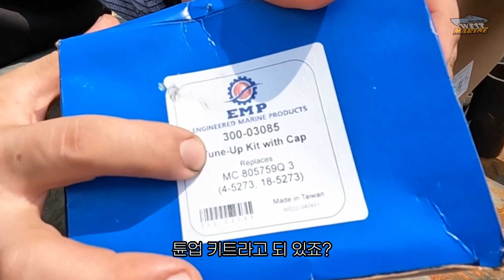배고남 TV- 주말 전국출장기~ 태안,군산 Mercruiser Alpha 쉬프트케이블 교환, 가솔린엔진 튠업(Tune-up), 동파방지 플러그 부식 수리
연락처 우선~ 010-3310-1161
선내기, 스턴드라이브 전문 웨스트마린 대표 한승윤

배고남의 전국출장투어 입니다.
태안, 군산 일정입니다.